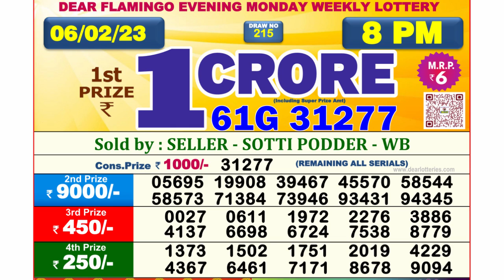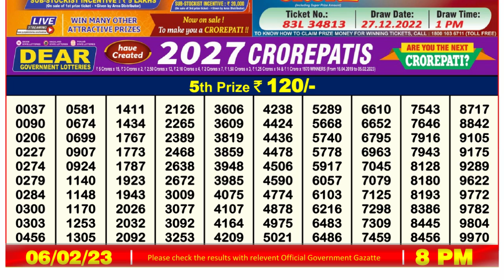🔴Dear Lottery Sambad Live 8pm today 06.02.23 Nagaland State Lottery Result